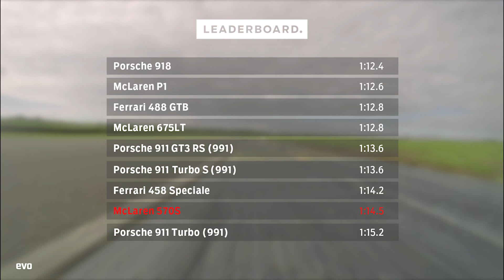McLaren 570S | evo LEADERBOARD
The Sport Series may be McLaren's entry point but there's nothing entry level about the 570S. How close can it get to its more powerful sibling, the 675LT and with that the front runners on evo's Anglesey Leaderboard.

Category
Cars & Vehicles
Licence